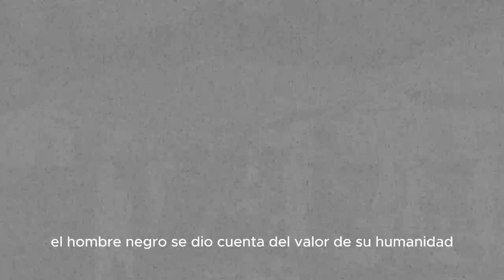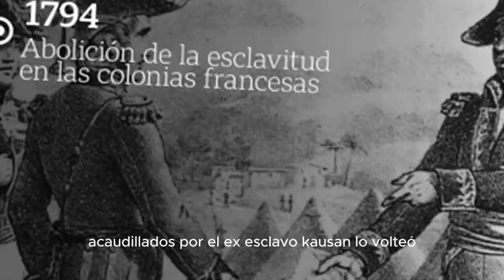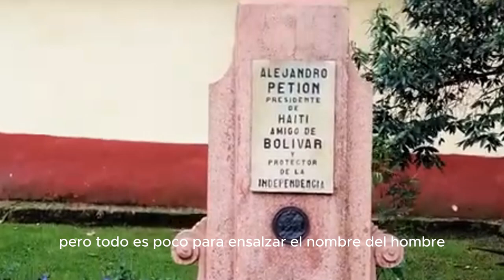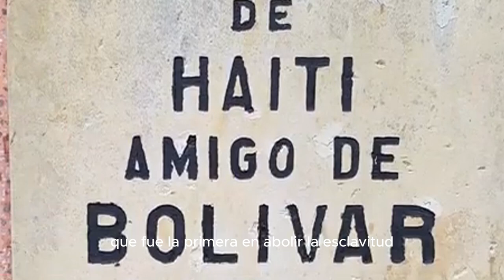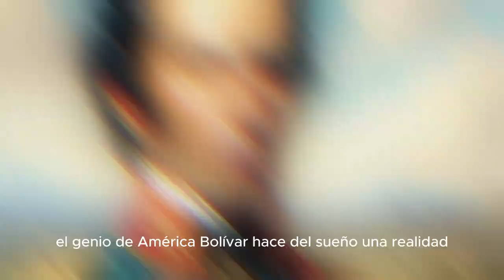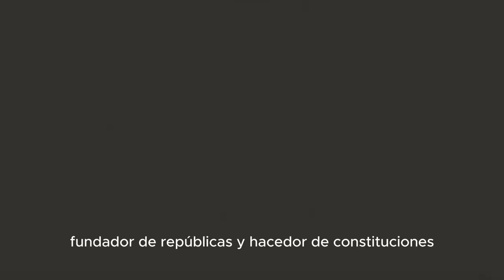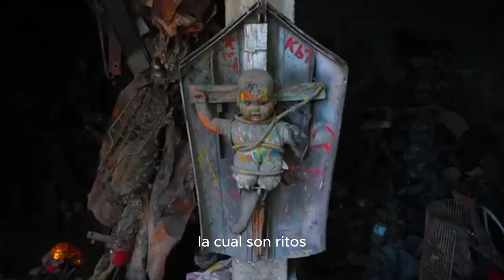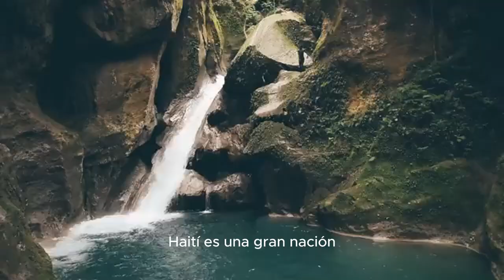Homenaje a Haití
Este video pretende hacer un homenaje al país Haití narrando, brevemente, la historia desde su fundación hasta la actualidad.